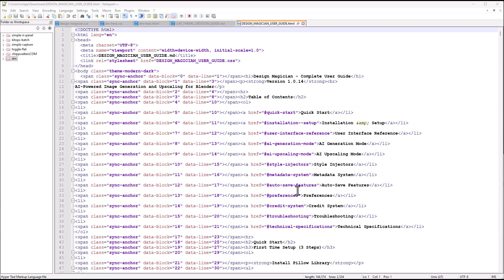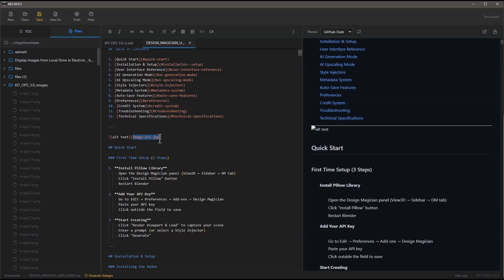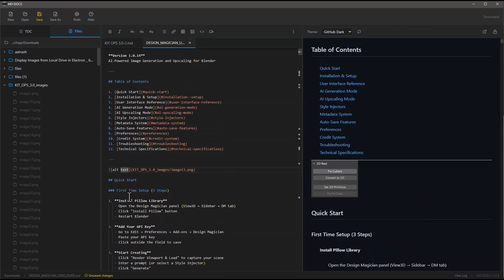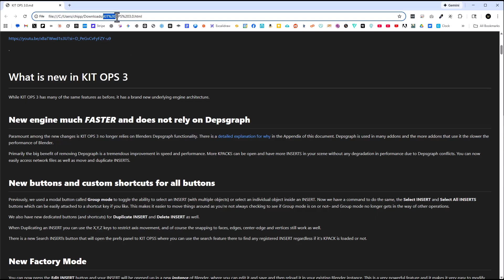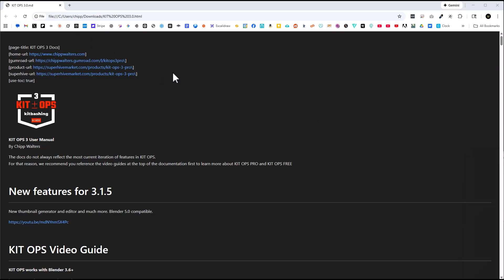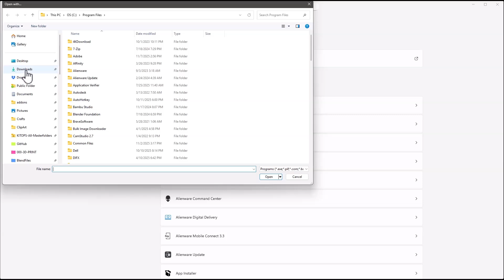FREE Portable Markdown Application Editor for Mac and PC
I just put together a new desktop app called MD Docs — it’s a Markdown editor that shows your Markdown side-by-side with multiple synchronized HTML previews. You can open several documents at once, use quick-access buttons to edit, and export your work as clean HTML whenever you need.

One feature I’m really excited about: it can automatically convert embedded base64 images back into regular image files. This is super handy if you ever export Google Docs to Markdown and end up with giant inline blobs of text instead of images.

You can drag and drop Markdown files straight onto the app to open them, and you can even set it as the default program so double-clicking a .md file opens it right away.

I built this because I wanted a fast, free, high-quality Markdown editor that worked offline — I’ve always loved stackedit.io, but sometimes I just don’t want to depend on an internet connection to edit Markdown.

If you run into any bugs or odd behavior, definitely let me know.

If you want just one, go with the Markdown Guide link — it’s approachable, up-to-date, and explains things without drowning people in syntax.